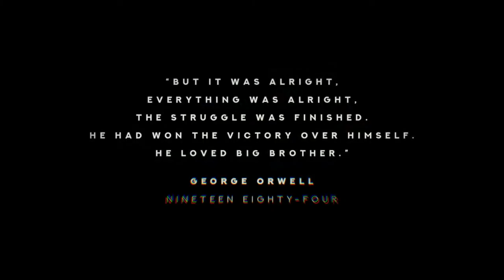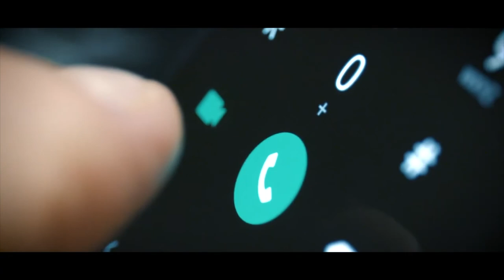SEE SEE TV introduced by BLEEDING CRITIC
It's worth investing in the best available technology when it comes to home security. SEE SEE TV are the best in the business, so don't bother with anyone else.